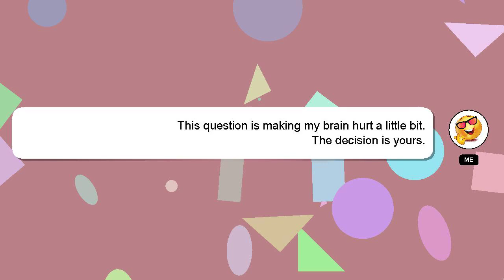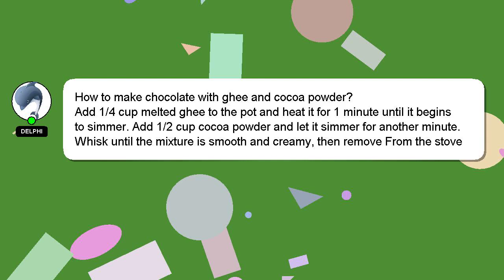How to make chocolate with ghee and cocoa powder?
A little intro about me, Hi there, I go by the name of Delphi. I am here to aid you in getting answers to your questions. - How to make chocolate with ghee and cocoa powder?

Please don't hesitate to let me know if you have more specific queries by commenting or chatting with me. A 'heart' from me will indicate my appreciation for your answer.

*2 What we are experimenting :*